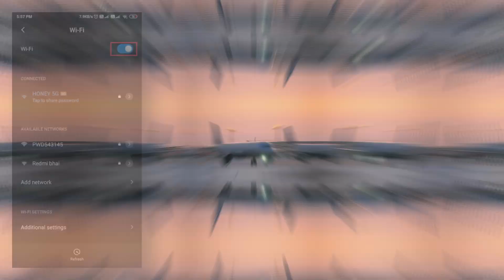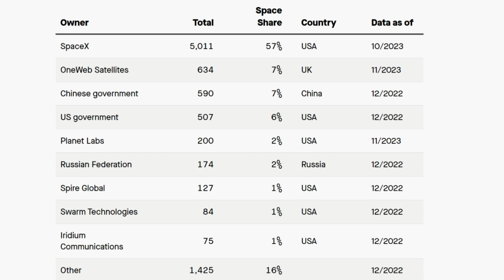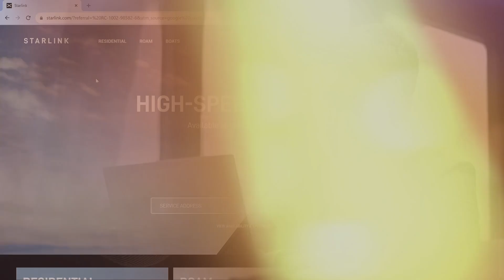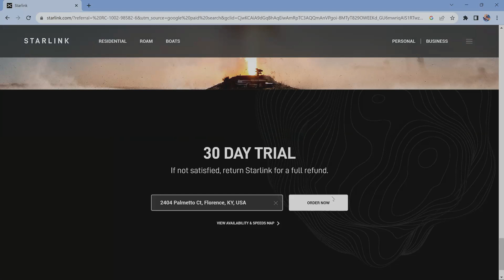DON'T BUY STARLINK BEFORE WATCHING THIS VIDEO | Tech Revis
DON'T BUY STARLINK BEFORE WATCHING THIS VIDEO
Have you ever wondered how you can access the internet while on a cruise ship in the middle of nowhere or how a large airline company like United Airlines provides internet access on their planes? As scientists often say, only the sky is the limit.
don't buy starlink
If you have questions about the use of screenshots or footage in my video, please don’t strike this channel.